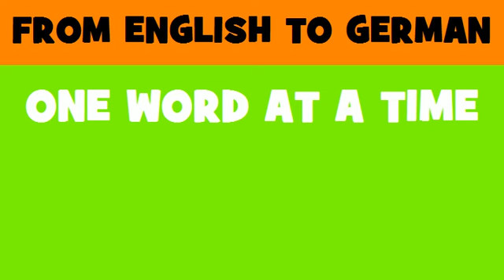DEUTSCH ENGLISCH = Modelleisenbahnen und Spielzeugfahrzeuge